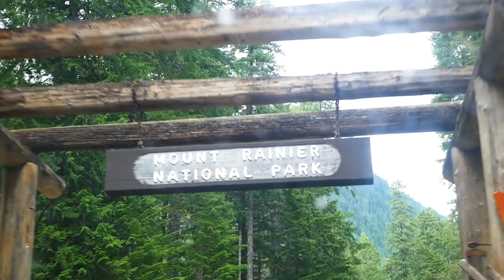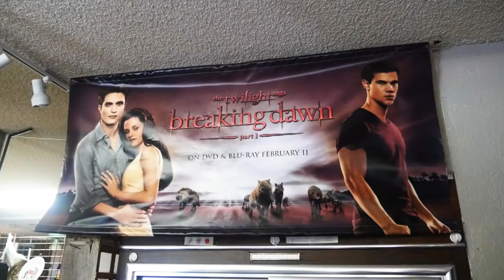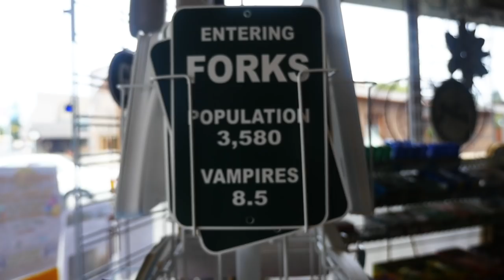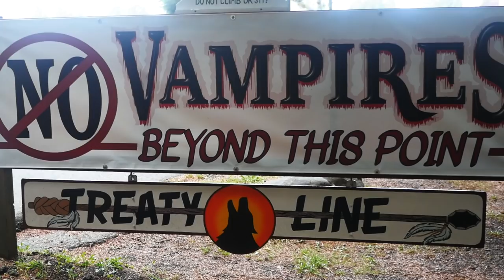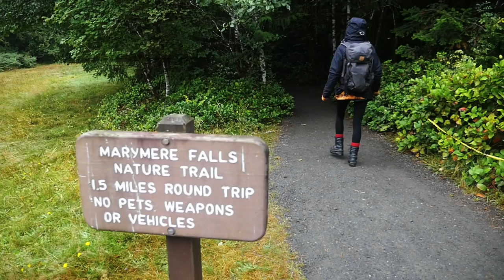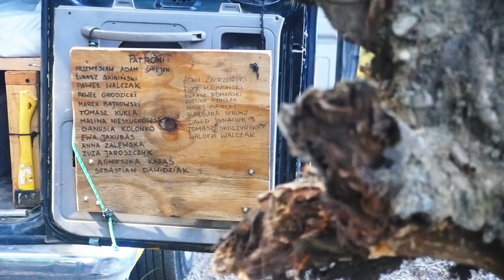#13 Niesamowity stan Waszyngton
Dojechaliśmy do Waszyngtonu! Jest to wymarzony stan dla miłośników natury, jest tu ponad 120 Parków Narodowych, Parków Stanowych i innych chronionych obszarów. Waszyngton może nie jest zbyt znanym stanem, ale to stąd pochodzą takie firmy jak: Starbucks, Microsoft, Boeing, czy Amazon.
▶ 🔥Nasza nowa książka "Busem przez świat. Alaska i Kanada": 📒

MUZYKA: